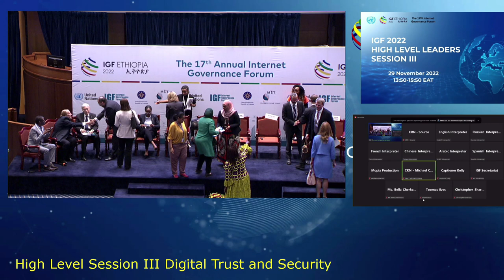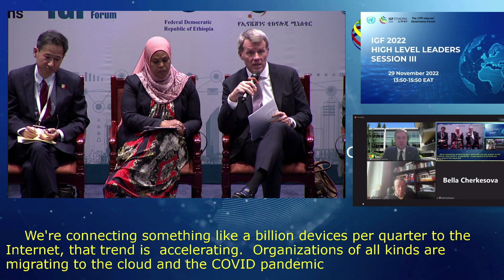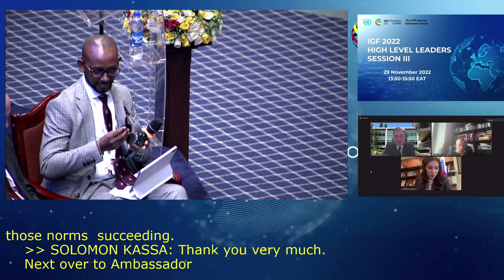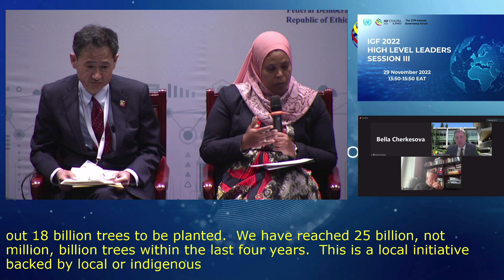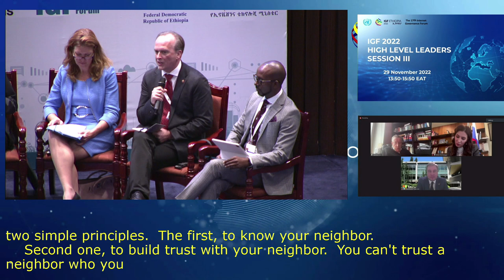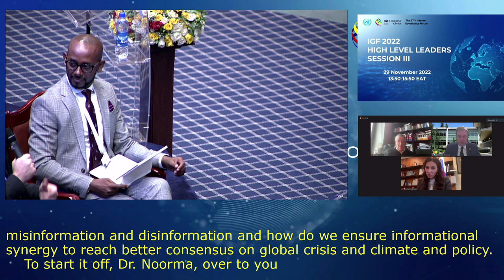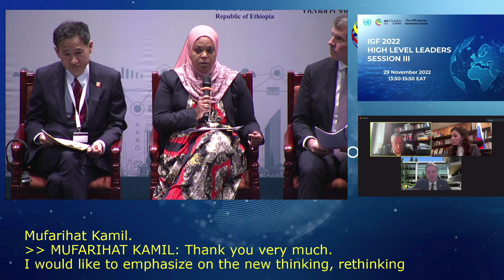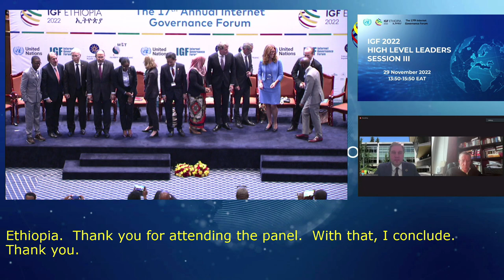IGF 2022 - Day 1 - CR1- High Level Leaders Session III - Russian